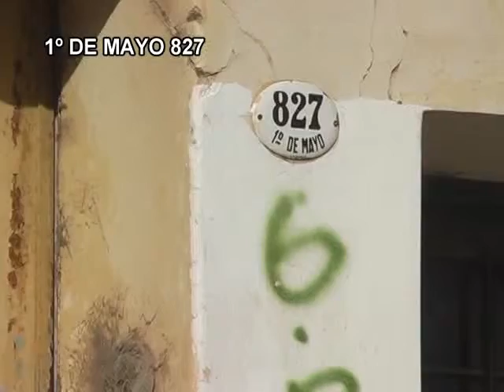CADENASUDESTE TV 25_04 ABEL HERRERA.flv